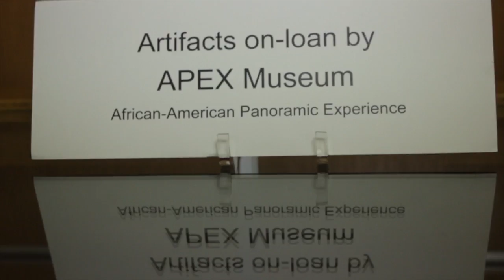"400 Years" Africans in America Exhibit [RECAP]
RECAP of the APEX Museum's '"400 Years" Africans in America commemoration and Bell-ringing ceremony, held at the Martin Luther King, Jr. Historic National Park Visitor Center on Sunday, August 25th.

Join us on September 8th, 2019 for a Facilitated dialogue on “The Fear and Threats against races Survival-Hood”. This discussion will take place at the Martin Luther King, Jr. Historical National Park Visitor Center at 3:00 PM.

Special guests speakers TBA